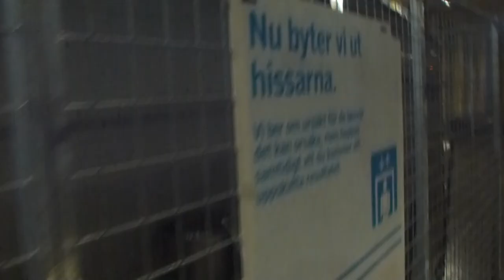2012-11-08 DEVE to SMW Elevator Replacement Update @ Västra Skogen Metro Station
Update of the elevators being replaced in Västra Skogen Metro Station recorded on 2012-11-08.

This was very unexpected! - and this video is the first update.
From: 1974 DEVE Hydraulic Elevator
To: 2012 SMW MRL-Traction Elevator
VÄS 32052 → VÄS 32064